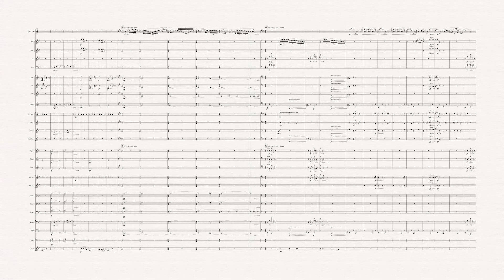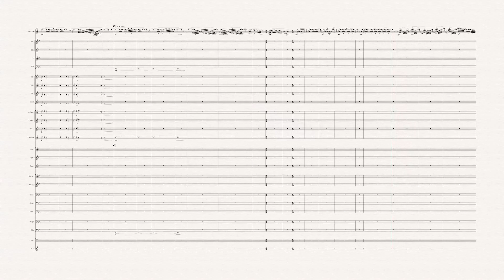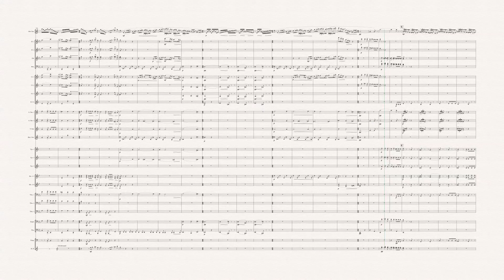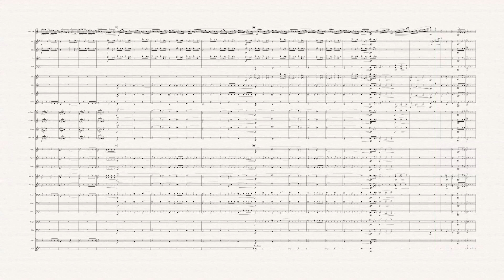Suite From The Tale of Taliesin - Martin Romberg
Suite from The Tale of Taliesin by Martin Romberg.
For alto saxophone and concert band, simplified version.
Arranged by Sara van de Wijer